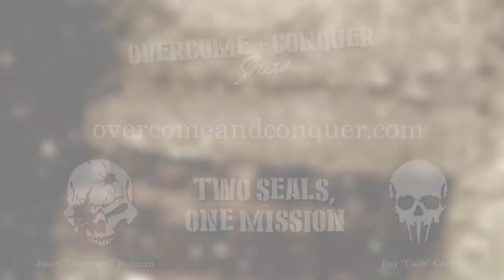The Overcome & Conquer Show featuring Bill McRaven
Jason and Ray interview retired SEAL Admiral William H. McRaven,

McRaven is a retired U.S. Navy Four-Star admiral and the former Chancellor of the University of Texas System. During his time in the military, he commanded special operations forces at every level, eventually taking charge of the U.S. Special Operations Command. His career included combat during Desert Storm and both the Iraq and Afghanistan wars.

As the Chancellor of the UT System he led one of the nation’s largest and most respected systems of higher education. As the chief executive officer of the UT System, McRaven oversaw 14 institutions that educated 220,000 students and employed 20,000 faculty and more than 80,000 health care professionals, researchers, and staff.

McRaven is a recognized national authority on U.S. foreign policy and has advised Presidents George W. Bush, Barack Obama and other U.S. leaders on defense issues. He currently serves on the Council on Foreign Relations (CFR) and the National Football Foundation.

McRaven graduated from The University of Texas at Austin in 1977 with a degree in Journalism, and received his master’s degree from the Naval Postgraduate School in Monterey in 1991.
He met his wife, Georgeann, while they were students at UT Austin, and they have three grown children.

McRaven stays active with his writing, speaking and board commitments.